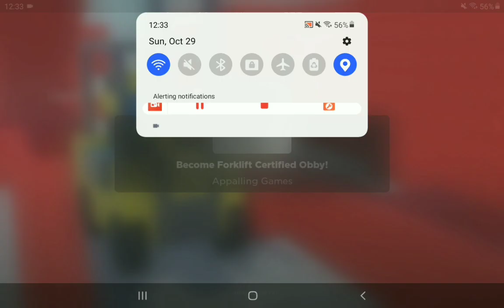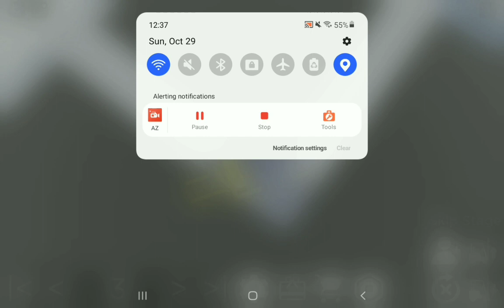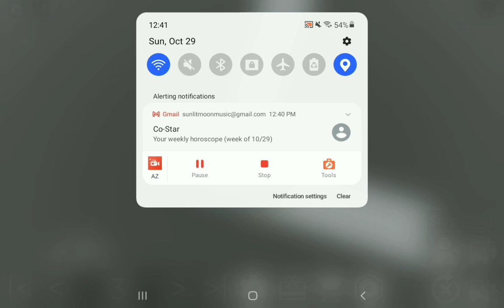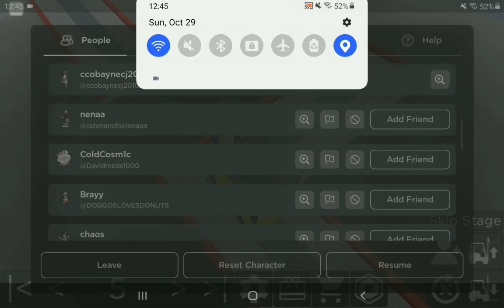Become Forklift Certified Obby! (Roblox)